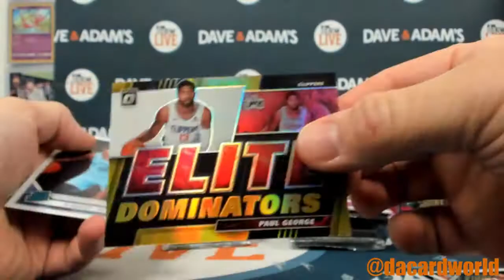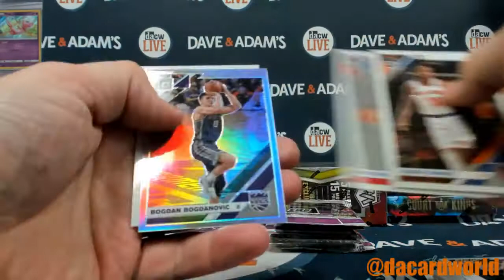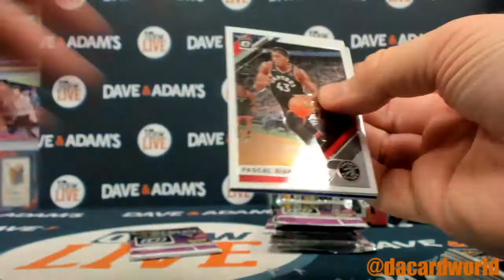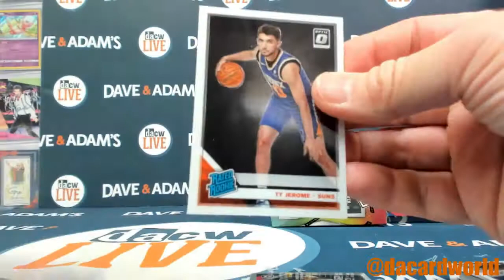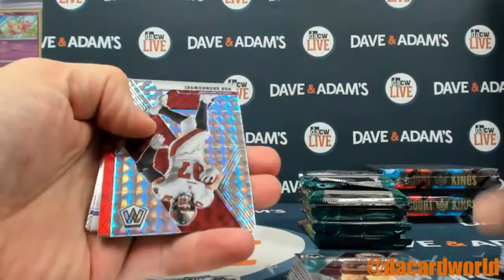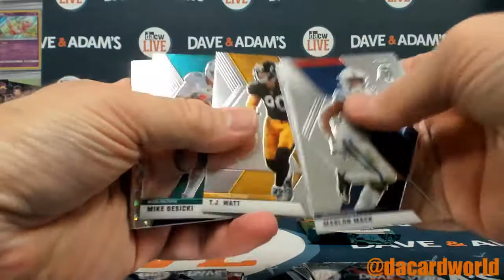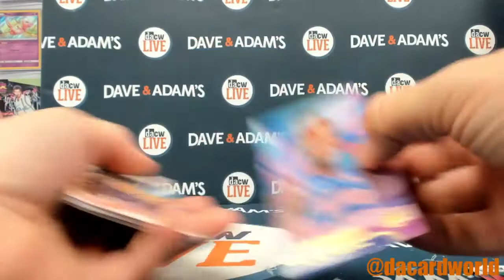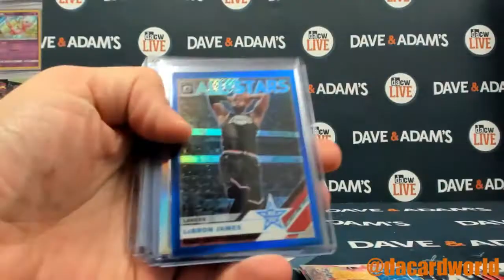David's Personal Mixer of Fun